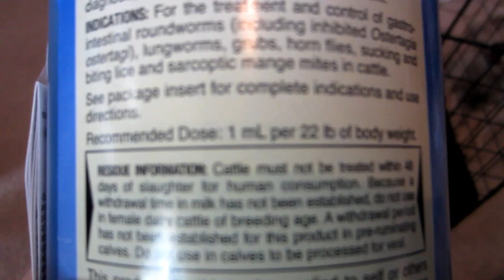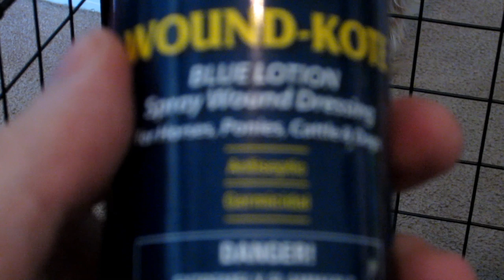Home Cure attempt to "Save Ginger" - Mites on a Guinea Pig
Do you enjoy my video content and want to help support me?

We quickly acquired what we researched to the remedy for our poor guinea piggy here in this video, and in this video we show you first hand every step we took, every item we purchased to try to resolve Ginger's mites.  (or we hope that we have correctly identified her problem)  Ginger's fate may very well be in our hands now, as we cannot afford to spend the money that would be needed for vet bills.

Look for future videos soon that will show how quickly and well Ginger recovers from this insane itching that has caused her to tear huge amounts of her fur out and scratch her skin to the point of blood and scabbing, perhaps even life threatening infection.

We are pulling for you Ginger!  We've only had you four short months, but the kids love ya to pieces... and heck even I am surprised at how much I've learned to like a "guinea pig" since that day my wife brought you home!  (Wasn't MY happiest day, lol)

Oh.  And if you want to pull for Ginger in what ever way you feel most comfortable, please feel free and do so!  Ginger just might need every little bit of help she can get.. I just dunno.  She's only about a year and a half old at the time this video was made.